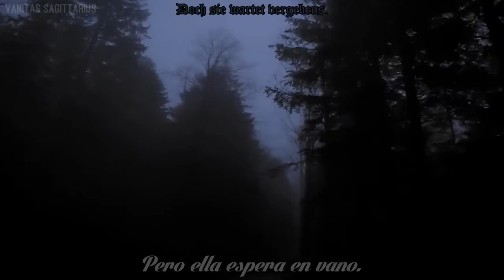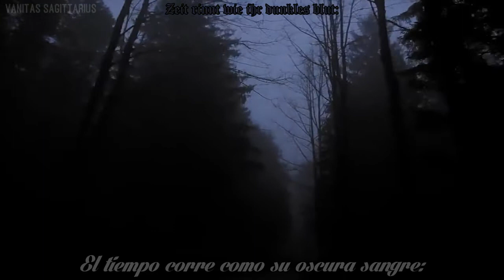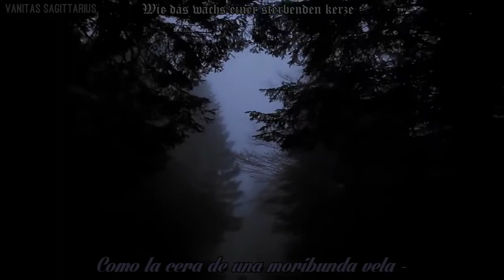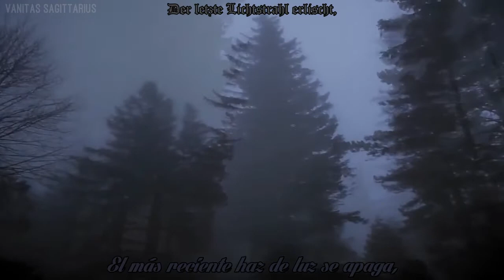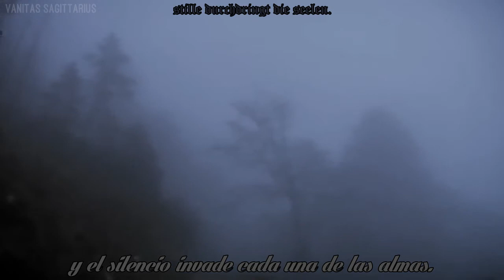Erben der Schöpfung - Doch sie wartet vergebens (Subtitulado)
Erben Der Schöpfung (Herederos de la creación);

Fue una banda de Gothic Metal de Liechtestein, liderada por Oliver Falk . En 2001 editaron un single llamado "Elis" y meses mas tarde su primer debut "Twilight", el cual captó la atención del público y de la prensa especializada de forma inmediata. El disco oscilaba entre voces limpias, con refinados riffs de guitarras acompañando a una excelente base rítmica, donde elementos electrónicos y clásicos daban vida a una composición distinta a otras, dentro del estilo.

Ese mismo año, la banda se presento en vivo en el Festival Gotik Treffen en Leipzi (Alemania), entre otras tantas bandas, y esto le dio una privilegiada posición no solo en lo charts sino también frente a la prensa y los fans del genero.

Varios malentendidos entre su fundador Oliver Falk y el resto del grupo, hizo que se dividiera la banda. Sabine Dünser (vocalista), Pete Streit (guitarras), Juergen «Big J» Broger (guitarras), Tom Saxer (bajista) y Franco «Franky» Koller (bateria) formaron Elis. Después de la separación empezaron a reformar Erben der Schöpfung con el guitarrista Rino Vetsch.

En 2005, la cantante Dina Falk (Weltenbrand) se une a la banda y comenzaron a trabajar en un nuevo álbum. En agosto de 2007, la banda entró al estudio para grabar su nuevo trabajo. Su fecha de lanzamiento se fijó a finales de 2007 o a principio del 2008, pero se ha cambiado muchas veces desde entonces, debido al hecho de que la idea original de un EP tuvo que ser cambiado a un álbum de larga duración. El 8 de marzo de 2008, la banda anunció en su página web oficial de que Jens Wagner y Flo Riederer entró a la banda como bajista y guitarrista, respectivamente. El grupo lanzó el 27 de noviembre de 2009, un edición limitada de su segundo álbum Narben der Zeit.

-Twilight;

Tracks;
1.- Elis
2.- Sleep and death
3.- By my side
4.- Eine rose für den abschied
5.- Niemand kennt den tod
6.- My star
7.- Ade
8.- Alone
9.- Doch sie wartet vergebens...